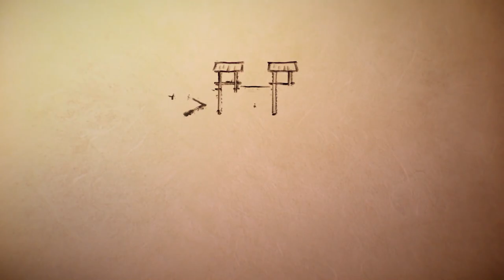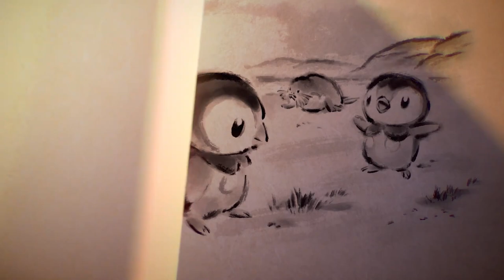Let's Wildly Speculate About Pokémon Legends: Arceus!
Today, I wanted to discuss the brand new game Pokémon Legends: Arceus, and speculate about what we might see in this new title from Game Freak!

Background Music: Pokémon Diamond & Pokémon Pearl OST, Pokémon X & Pokémon Y OST.